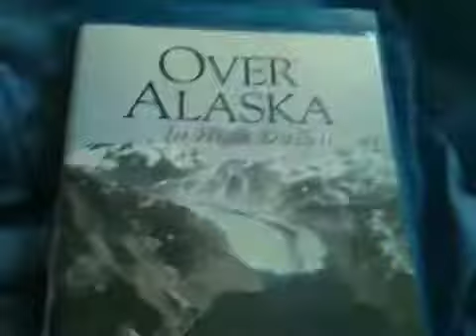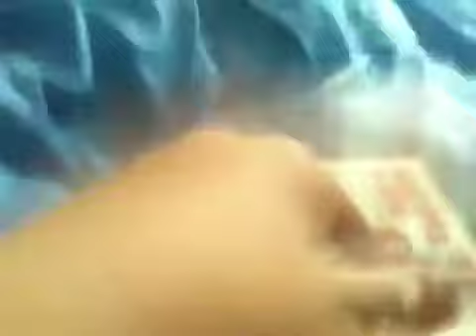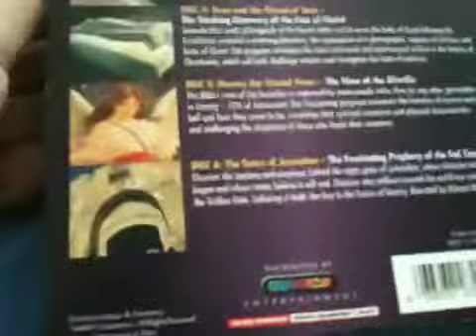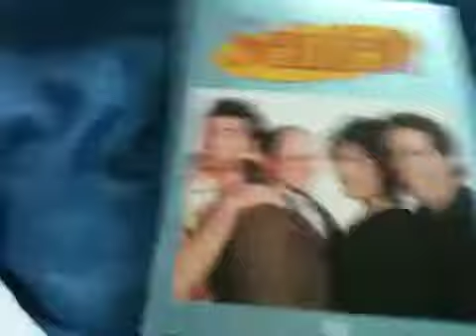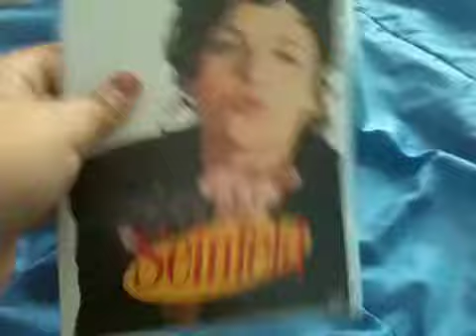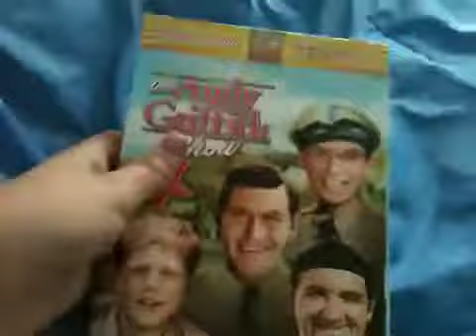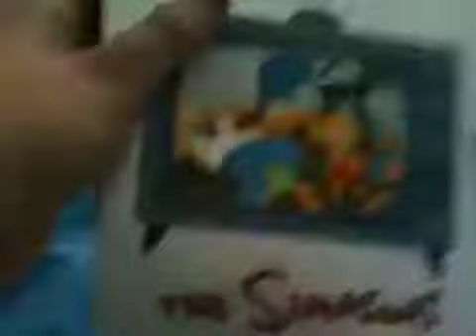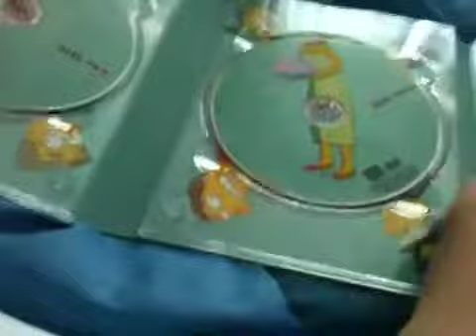My Dads DVD collection pt 1 boxsets & seasons 7/4/13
Enjoy last videos for a couple of days